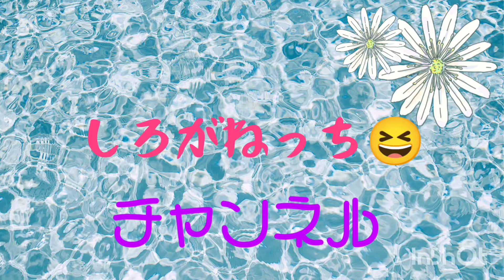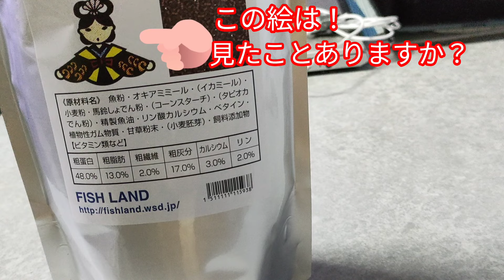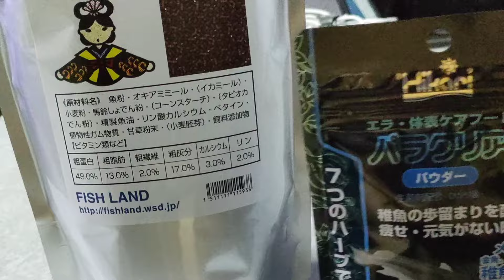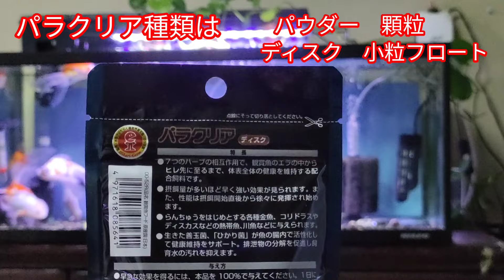[金魚飼育] 何時もの餌やりです。噂の餌おとひめ と餌の薬？パラクリア…紹介ます。